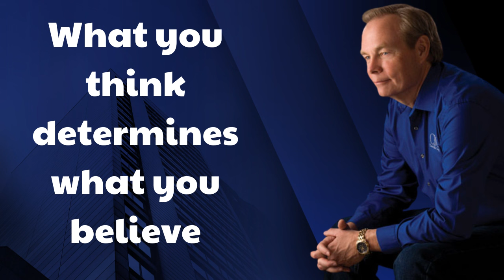Andrew Wommack sermon 2024 - What you think determines what you believe